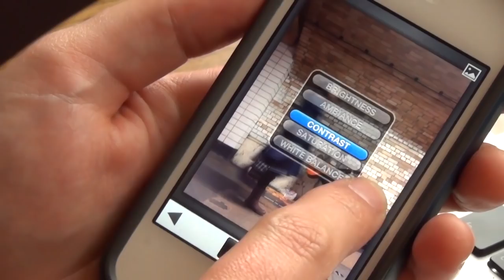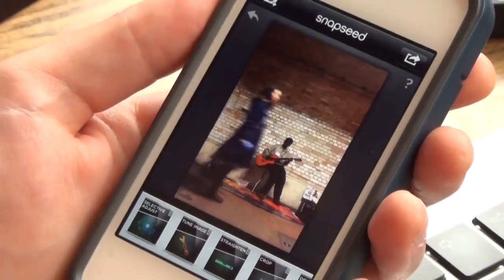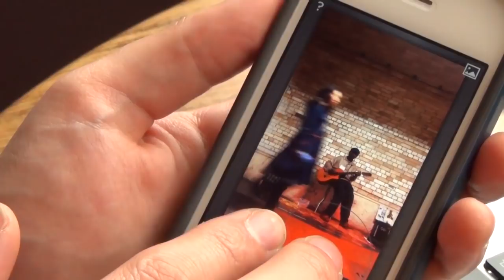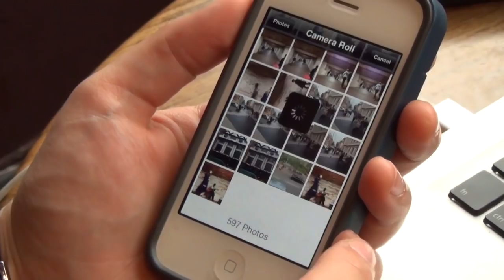A Guide to Street Photography: Gavin Harrison's smartphone art | Engadget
A Guide to Street Photography: Gavin Harrison's Smartphone Art. The third and final street photographer in this trilogy represents a very different (and non-deferential) way of doing things. As you're about to see, Gavin Harrison doesn't stick to traditional ideas of what a street shot should look like, or to what sort of camera should be used to capture it. In fact, he spends more time thinking about smartphone apps than about lenses or exposure settings, and there's a lot he can teach us.

About: Street photography is the purest, most spontaneous way to create art with a camera. No studios, no props, no poses; all you need is the right equipment and a street with people on it. In this original series for Engadget, we'll follow three seasoned street fighters and try to glean some practical wisdom about what engages their eyes, brains and fingers in the moments before they shoot.

About Engadget: Engadget provides the web's best consumer electronics & gadgets coverage. Launched in 2004 by former Gizmodo editor and co-founder Peter Rojas, Engadget now covers the latest mobile devices, computers, TVs, laptops, personal electronics, hardware, tablets, and cameras. Engadget's video property is a part of the AOL On Network.